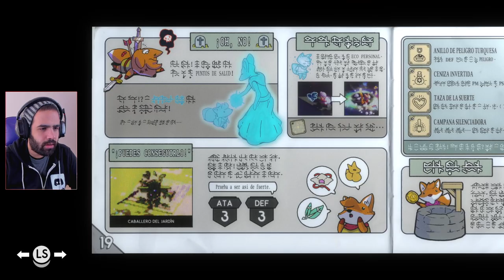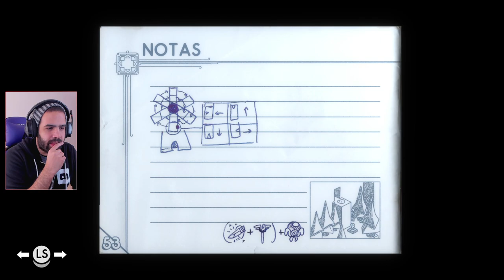RECUPERANDO LOS PODERES DEL HÉROE ANTES DEL FINAL • Tunic #11